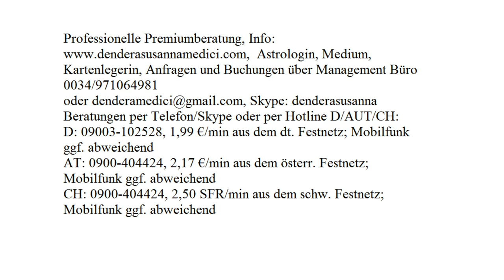Dendera's Liebeszauber: 26.09.2017